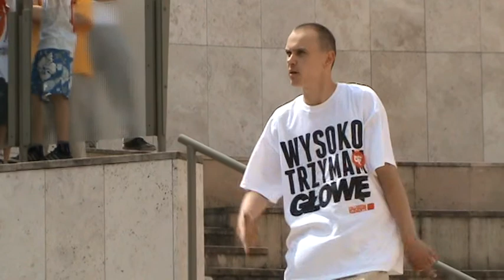Collegium Elemente - nagrywanie cz2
puls gniezna